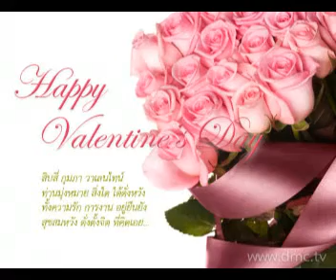Tai Love Jim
14-2-57